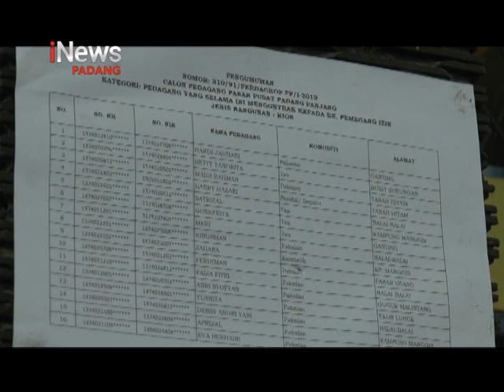DUGAAN KONGKALINGKONG KIOS PASAR, PEDAGANG PASAR PADANGPANJANG NGADU KE DPRD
Diduga ada kongkalingkong penempatan kios pasar, puluhan pedagang pasar Padang Panjang Selasa siang mengadu ke wakil rakyat di DPRD setempat.
Para pedagang lama mengeluh, karena tidak kebagian kios di dalam komplek pertokoan yang telah selesai dibangun, sementara mereka telah diminta mengosongkan pasar penampungan tempat mereka berdagang sebelumnya.

Pedagang pun mendesak anggota DPRD menjalankan fungsi pengawasannya, dan membantu masyarakat yang telah memilih mereka sebagai wakil rakyat di legislatif.